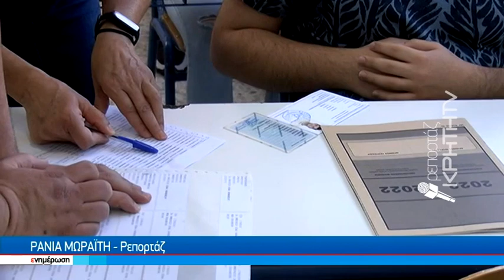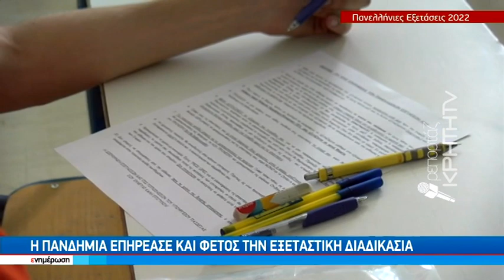Αυλαία για τους μαθητές των Γενικών Λυκείων με Ιστορία,Φυσική και Οικονομία